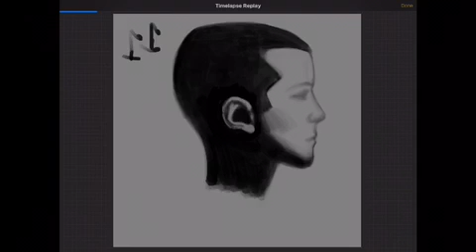El Stranger Things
iPadPro Procreate and iColorama